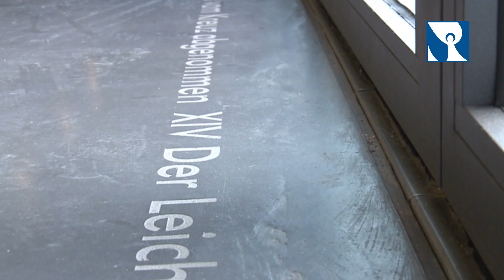Kunst und Kultur im Erzbistum München und Freising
Kunst und Kultur im Erzbistum München und Freising: Der Beitrag zeigt die Korbiniansstatue der Künstlerin Lioba Leibl für die Titelkirche von Kardinal Marx in Rom, die Installation Ekstasis von Werner Mally im Studiensemiar Sankt Michael in Traunstein, die dort anstelle des abgebrannten Altares steht, den Kreuzweg auf Glas von Horst Thürheimer in Sankt Florian in München Riem, die musikalische Umrahmung des Gedenkens zu den Anschlägen vom 11. September am 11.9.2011 in München durch Konstantia Gourzi und die Skulpturen Stationen von Rudolf Wachter in der Kirche Sankt Paul in München.